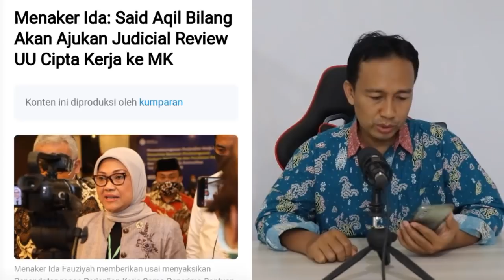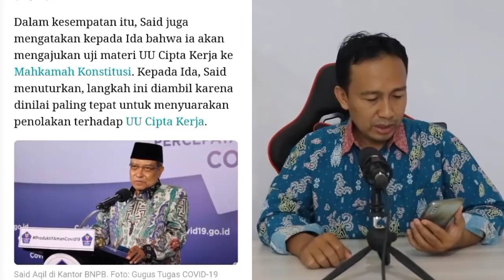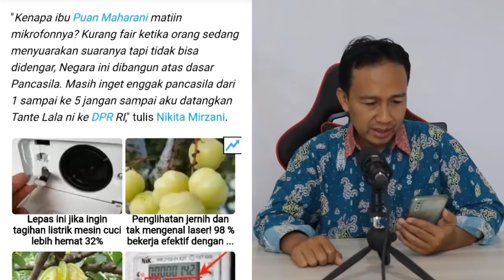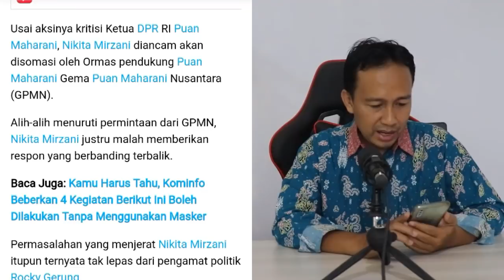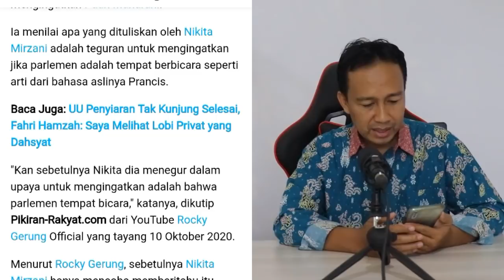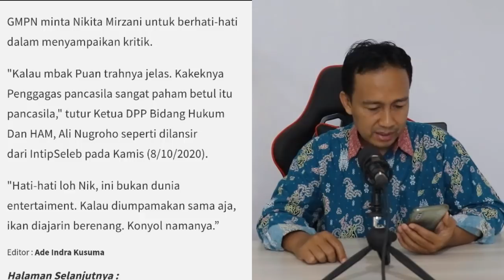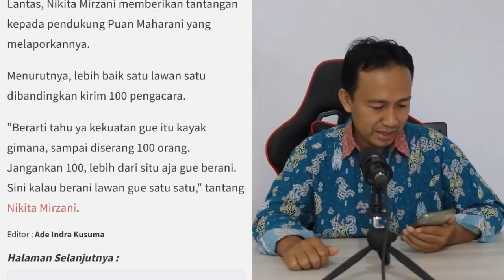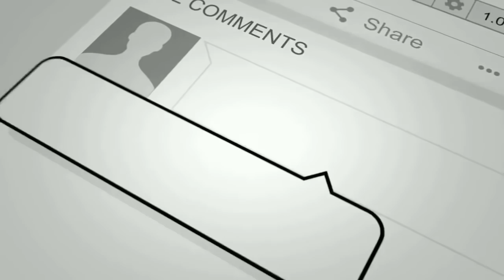HEBOH❗ GEGARA KRITIK PUAN MAHARANI MATIKAN MIKROPON, NIKITA MIRZANI AKAN DI SOMASI 100 ADVOKAT